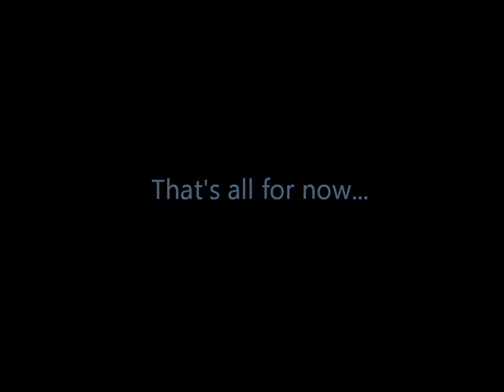Birds by Kate Nash [Tiffany Carlson - Elly Castilloux - Contemporary Jazz]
Choreography: Elly Casitlloux
Dancers: Elly Castilloux & Tiffany Carlson